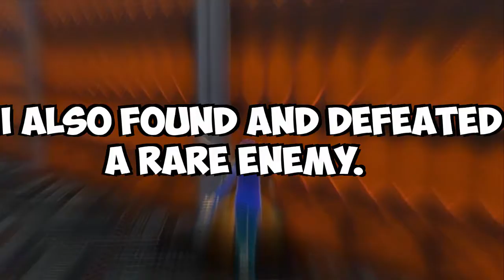Tokyo Mirage Sessions FE - Part 9: Vs. Aversa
In episode 9 of my let's play/walkthrough of Tokyo Mirage Sessions FE, I finally reach the boss Aversa, free Aya, and complete the first chapter. Sorry this episode lasted so long. It wasn't my intention. :/